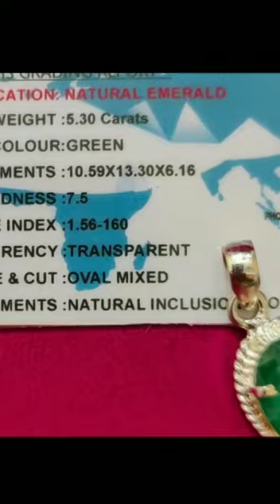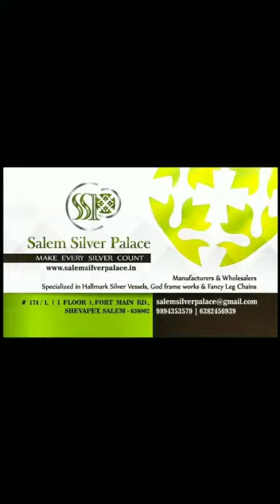Emerald Gem Stone Silver Pendant with Certifications - Customised order - SSP 6382456939.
Emerald Gem Stone Silver Pendant with Certifications

Special Customised Order

Shevapet

Salem 636002

Tamil Nadu

India